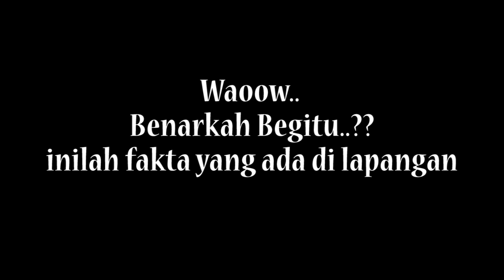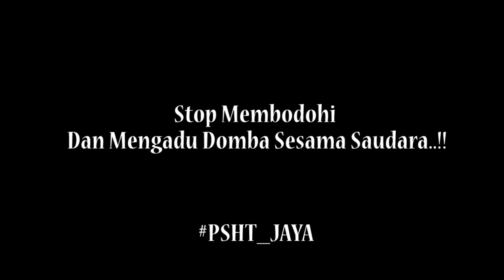Dibalik Kasus Plaosan-Magetan, Punjer jangan pura-pura buta!